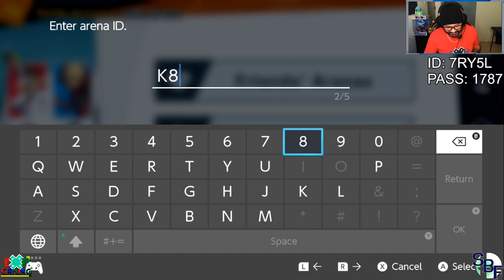SBF S02 E01 SEASON PREMIERE!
Nuevos records
Nuevos peleadores
Misma Sal!